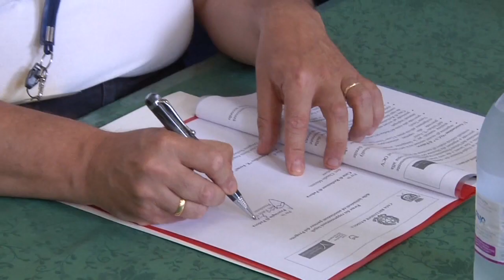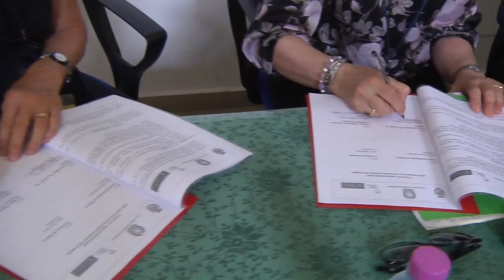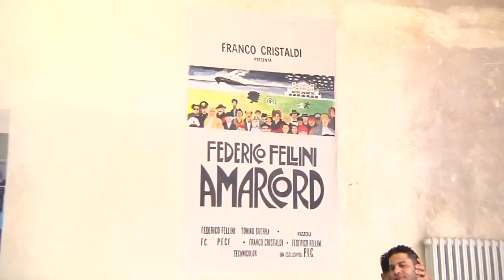Carcere di Padova: protocollo d'intesa per tinteggiare aule dell'Istituto Fermi